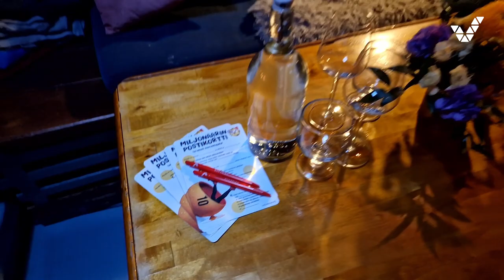Lottomiljonäärien salaseura 2022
Veikkaus järjestää suurvoittajille noin kerran vuodessa illanvieton, jossa voittajat pääsevät keskustelemaan keskenään miljonäärin elämän iloista ja suruista. Vuonna 2022 salaseura järjestettin merellisessä ympäristössä ja miljonäärit lastattiin vanhaan purjelaivaan. Katso videolta, miltä juhlapaikassa näytti hetkeä ennen salaseuran alkua! Vieraita oli ottamassa vastaan illan emännät ja isännät Veikkaukselta.

Category
Sports